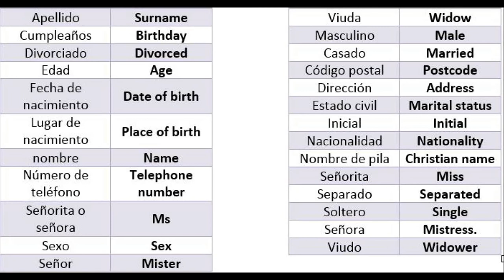LOS DATOS PERSONALES EN INGLÉS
Give me a " I LIKE", share,or leave feedback if you like it. please!

Regalamé un "Me gusta", comparte o comenta si te gustó. x fa!
If any producer/artist has a problem with any of my uploads please tell me and I will delete it immediately.

Sí alguno de los productores o artistas tienen algún problema con alguna de las subidas, será borrada inmediatamente en cuanto me lo comunique .
Se aceptan aportaciones para el canal, sesiones y temas de cualquier nivel, aficionados y profesionales del sector ritmo roto. Y si no es Breakbeat, también. Me gustaría aprovechar este canal para que la gente se dé a conocer.

 Un Saludo.

JJMillon .